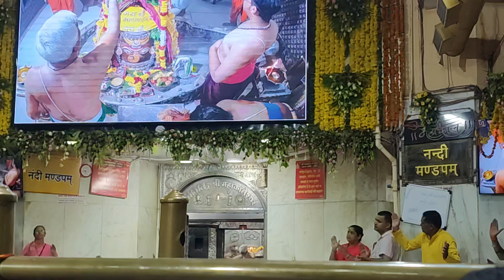Mahakal bhasma Aarti